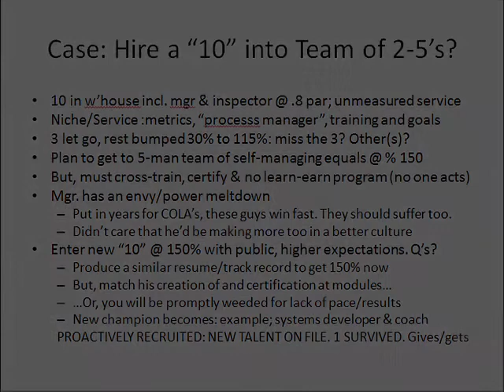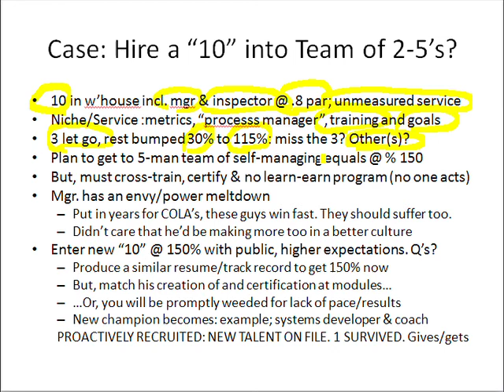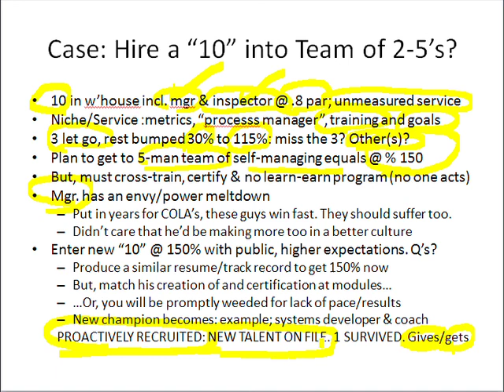Slide 67: Case: Hire a "10" into Team of 2-5's?